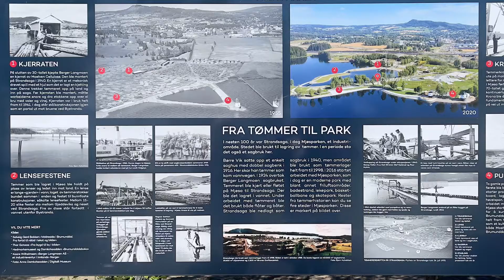2021 MJØSPARKEN ( Paradise)